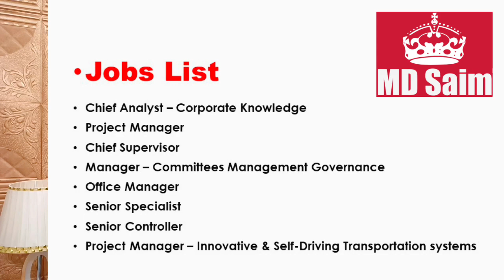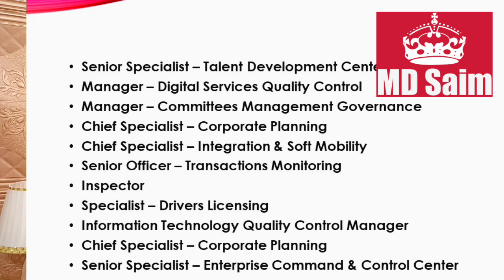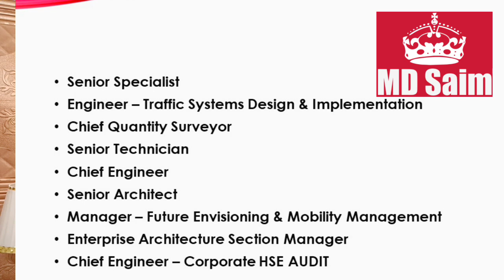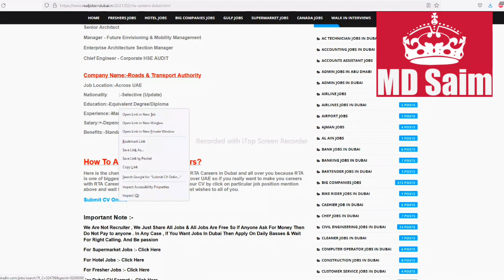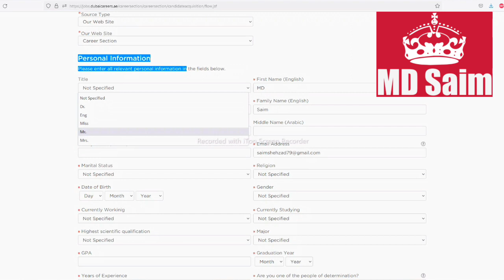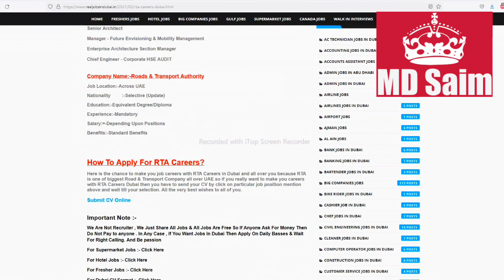Road And Transport Authority of Dubai Hiring Staff In Now In UAE-2022